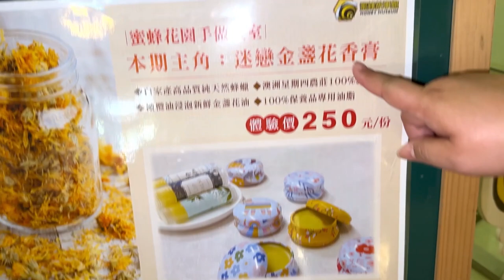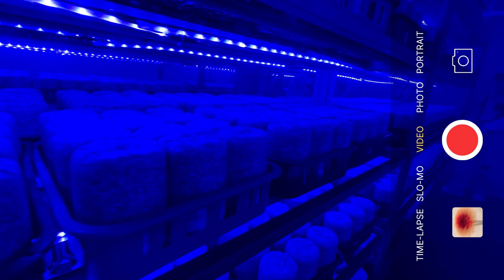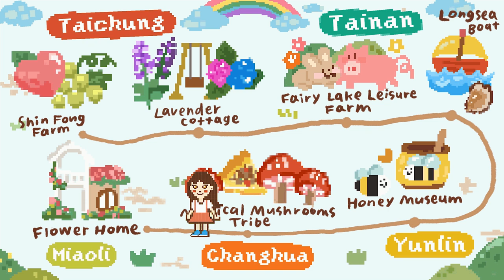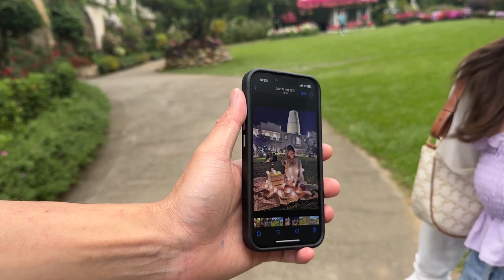เที่ยวไต้หวันแบบที่คนอื่นไม่ได้พาไป ใกล้ชิดกับรังผึ้ง, ปลูกเห็ด, เป็นเจ้าหญิงดอกไม้ 🐝🍄🌺 | PetchZ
ทริปนี้เราคงจะงงงวยมาก ถ้าไม่มีคุณแม่ไต้หวัน (พี่แอนนี่) มาช่วยดูแลเพชรและผู้ร่วมทริปคนอื่นๆ55555 ตอนนี้พี่แอนนี่เป็นเหมือนคุณแม่ไต้หวันของเพชรไปแล้ว เพราะคุมทุกอย่าง ตั้งแต่ทำอาหาร หั่นแครอท เมื่อคลิปที่แล้ว มาวันนี้พาลูกน้อยไปทำ DIY, นวดแป้ง, แต่งพิซซ่า, ถ่ายรูปให้ หลายอย่างมาก ขอบคุณคุณแม่แอนนี่มากเลยค่ะ 5555555

ใครยังไม่ได้ดู Vlog แรกที่พาไปจุดเช็คอินเด็ดๆอื่น ตามได้ที่นี่เลยค่ะ

📌 ลิงก์รวมรายละเอียดและจองเข้าสถานที่ต่างๆ

0:00 Highlight
0:37 ดูรังผึ้งใกล้ๆ
3:27 ทำไมพี่แอนนี่พูดภาษาไทยเก่งจัง
4:19 ทำ DIY ลิปบาล์มใช้เอง
5:33 กินเห็ดสดๆที่ฟาร์มเห็ด อร่อยมาก
7:27 เข้าไปดูการเพาะเห็ด
8:24 ทำพิซซ่ากินเอง
10:36 ไปเป็นเจ้าหญิงดอกไม้ที่ Flower Home

Line: @gushcloudth
ขอบคุณค่า | Thank you